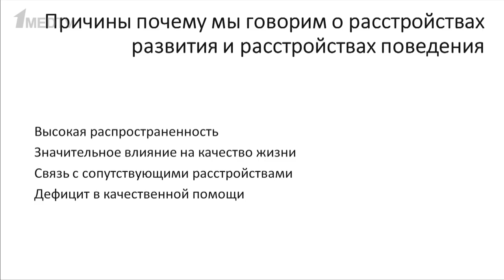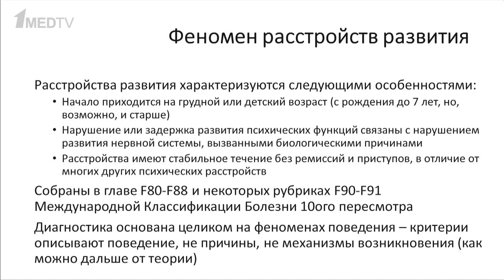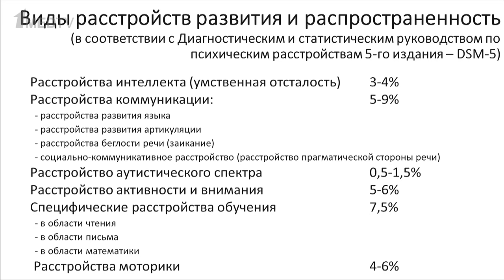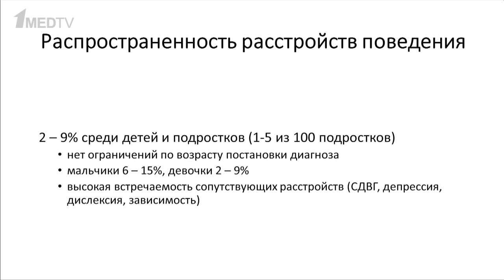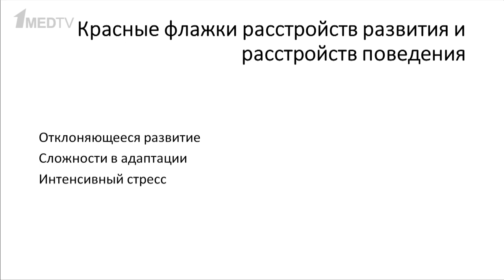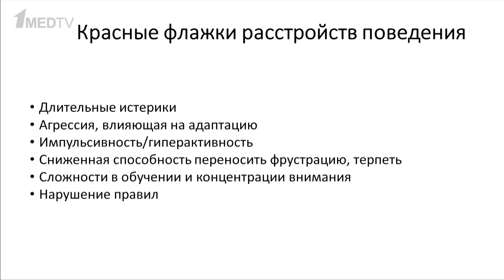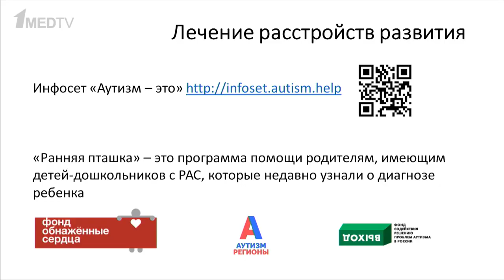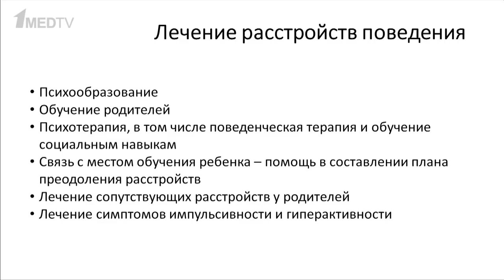Нарушения развития и поведения // Елисей Осин // DOCMED Academy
Запись онлайн-встречи c детским психиатром Елисеем Осиным.

❓О чем?
Научно обоснованные представления о расстройствах развития и поведения у детей (рас, сдвг, расстройства развития речи и языка, интеллекта и обучения, коморбидность диагнозов), маршрутизация таких пациентов и кейсы из практики.
Елисей Осин – детский психиатр, учредитель Ассоциации психиатров и психологов за научно обоснованную практику, член Рабочей группы по разработке Клинических рекомендаций «Расстройства аутистического спектра у детей» (одобрены МЗ РФ 17 июля 2020г.), эксперт Фонда содействия решению проблем аутизма в России «Выход», сообщества врачей Docmed Academy и соавтор телеграмм канала Детская психиатрия